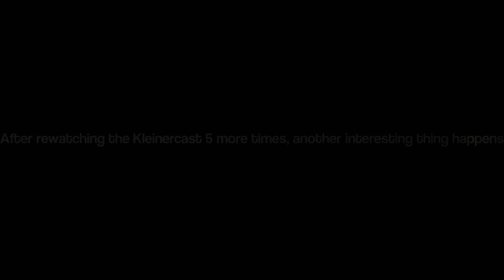Dr. Kleiner To Humanity - Easter Egg // Half-Life 2 Episode One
How interesting, just look at that!

The VŌC Theme belongs and is owned by The VŌC Podcast